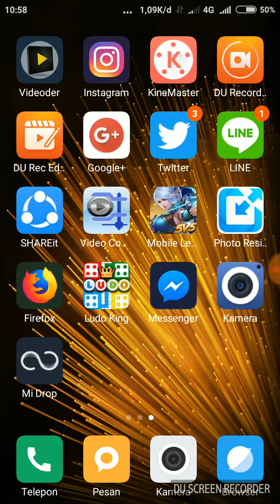Cara efektif bermain MOBILE LEGENDS